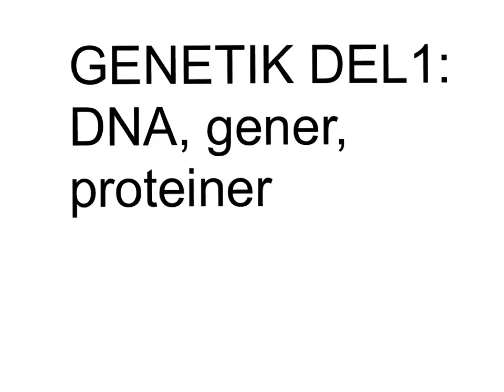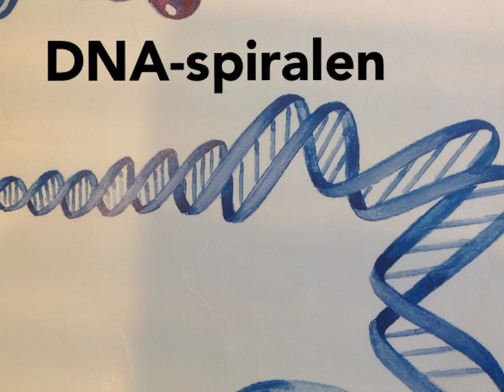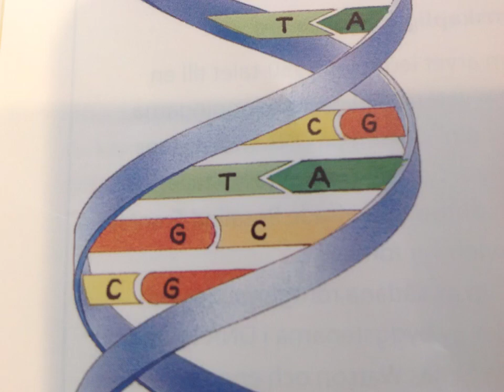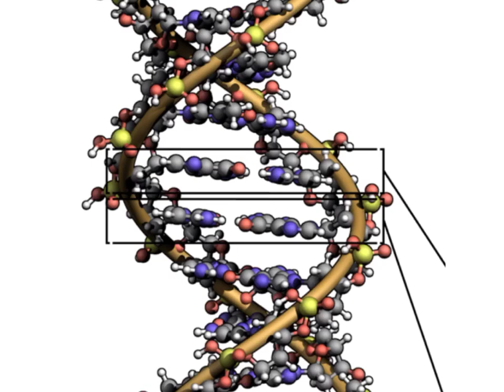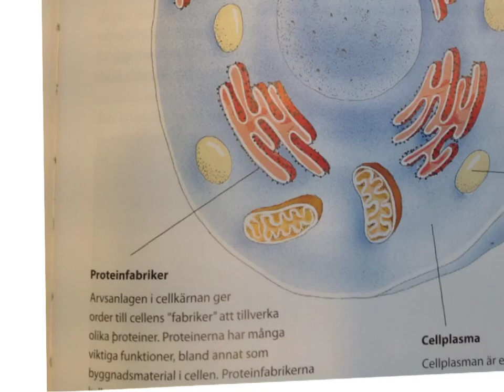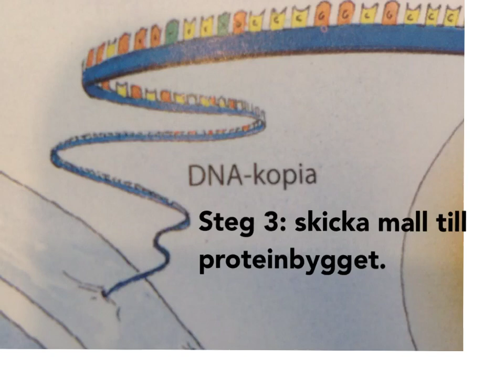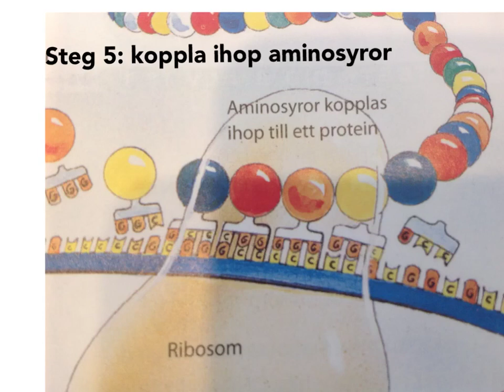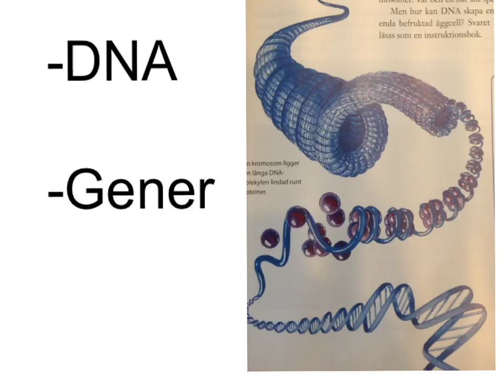Genetik Del 1 åk 9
Om DNA, gener och proteinbygge